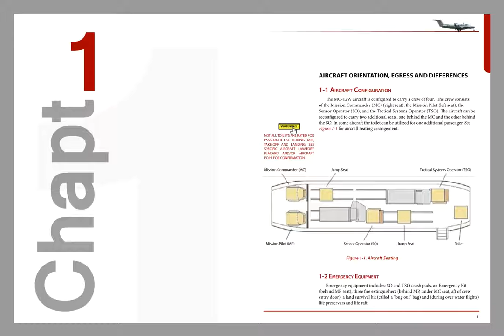MC12 Aircraft Sensor Operator Instruction Manual Interactive PDF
Video capture of digitally perusing an interactive pdf of a MC12 aircraft sensor operator instruction manual.